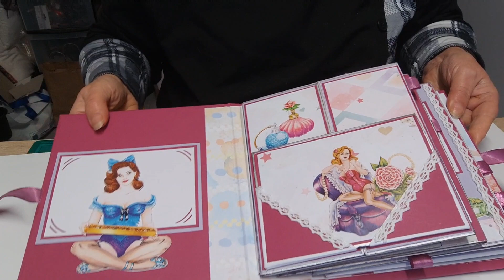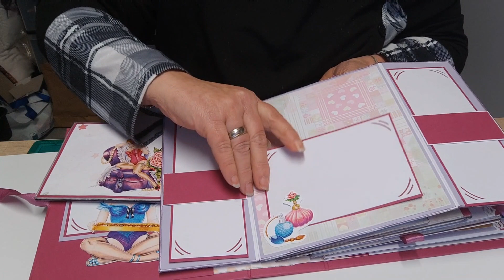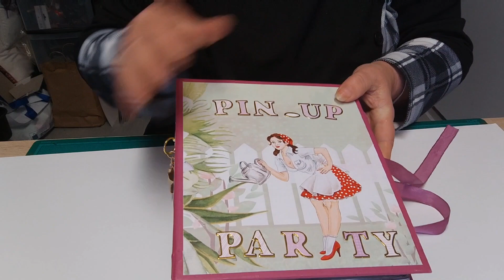PIN-UP Party collection papers for you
En partenariat avec la boutique Mam'scrap
avec les papiers de la collection
papers for you .. pin-up party
Album photos  22x18cm tranche de 7 cm
pouvant contenir une trentaine de photos .
pour la réalisation j ai utilisé :
1 bocal 30x30..1 bloc 20x20,et les dies cuts de cette même collection
cartonnette 2 mm pour la structure
cardstock blanc 210 g
papier claire fontaine framboise 120 g
papier claire fontaine parme 120 g
6 aimants fort/ ruban  framboise/1 bijoux d album
reliure en U